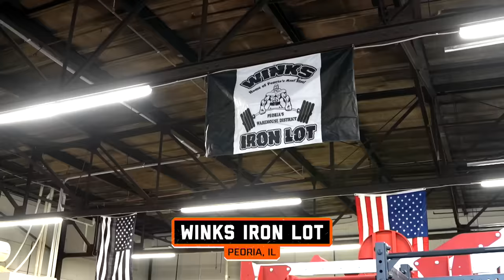Rhea Ripley "Nightmare" Arms workout | Celtic Warrior Workouts Ep. 113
Rhea Ripley joins Sheamus for an arm workout that will leave the three-time WWE Champion having many nightmares in the days to come. Tune in and see what Rhea’s "Nightmare" Arms workout entails!